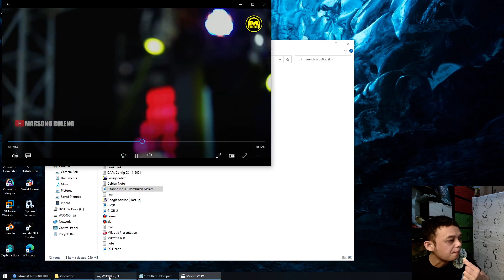Hunggu Internet Offline Beberapa Jam 🥱Woaaah